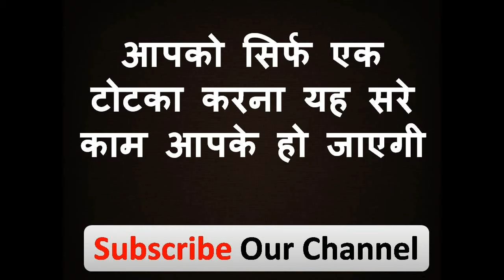एक मंत्र जो चाहते जो पाना चाहते यह मंत्र पूरा करेगा जब आप चाहे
नमश्कार